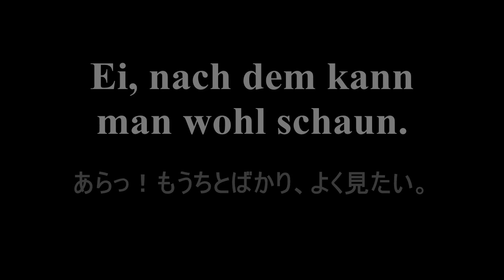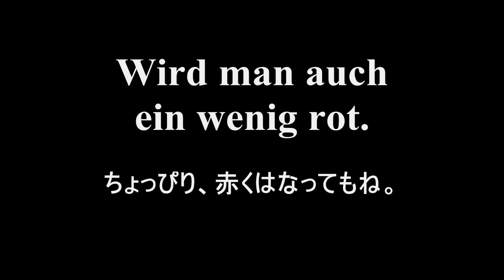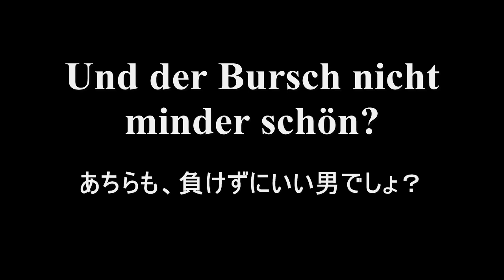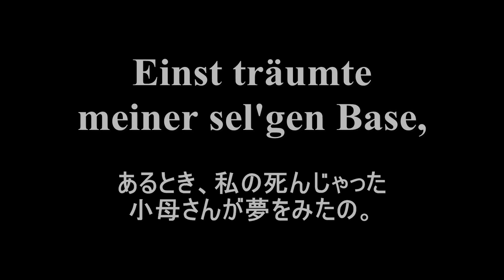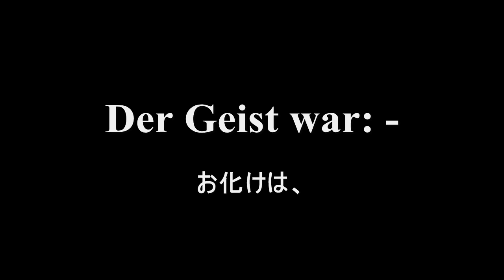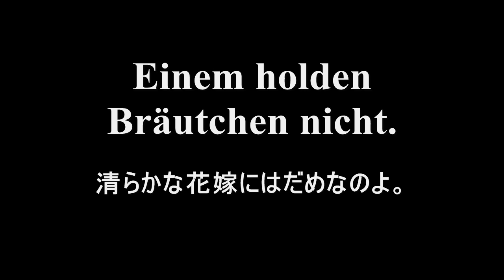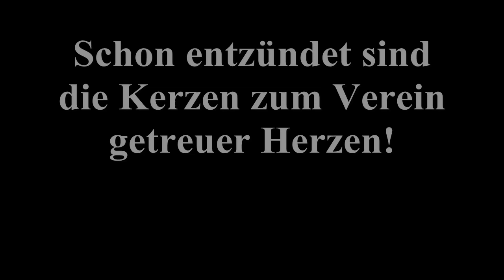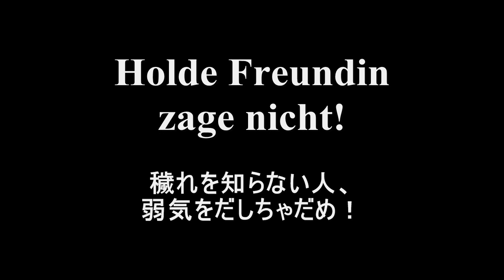ウェーバー《魔弾の射手》「エンヒェンのアリエッタ」他 リタ・シュトライヒ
オペラ対訳プロジェクトよりカール・マリア・フォン・ウェーバー《魔弾の射手》からエンヒェンのアリエッタ（第２幕）とロマンツェとアリア（第３幕）をドイツ語日本語対訳字幕付きでお届けします。エンヒェンはリタ・シュトライヒです。

0:00　アリエッタ（第２幕）
3:40　ロマンツェとアリア（第３幕）